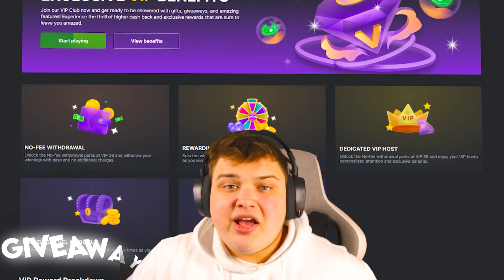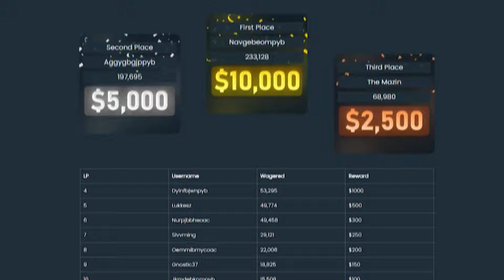I ACTUALLY CONNECTED 50X MULTI On GATES OF OLYMPUS 1000!!